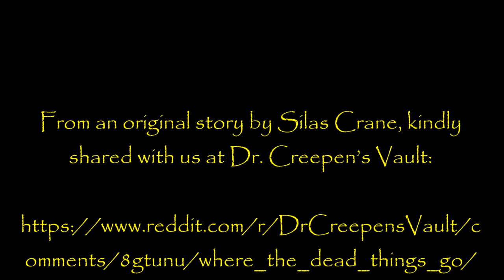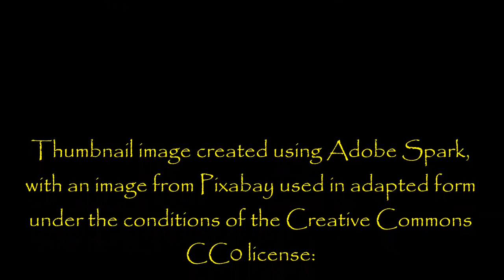''This is where the Dead Things Go'' | BEST OF DR CREEPEN'S VAULT 2018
''I called the number for the listing, and found the landlord eager to rent the place out, as his last tenant had departed in a hurry...''

I think this is a great story to start the week off. Thanks to all of you who voted on the choice of thumbnail design; very happy to have you all involved in some of the decision making around here :-)

See you all again on Wednesday, when I have a fantastic 40-minute werewolf story lined up for you!

From an original story by Silas Crane, kindly shared directly with me and read with the author's permission.

Fresh Creepypasta

My collaborations